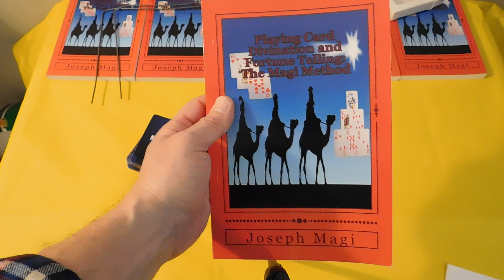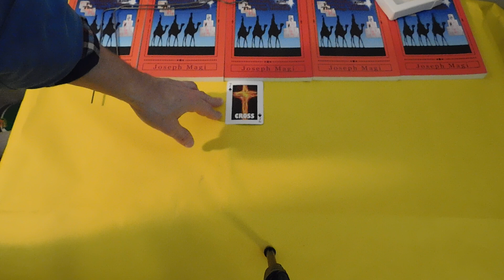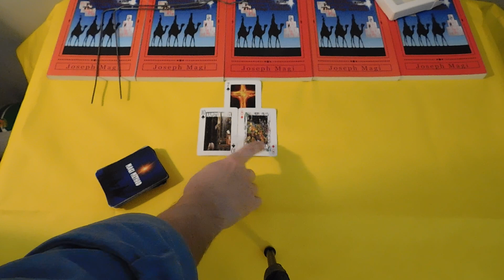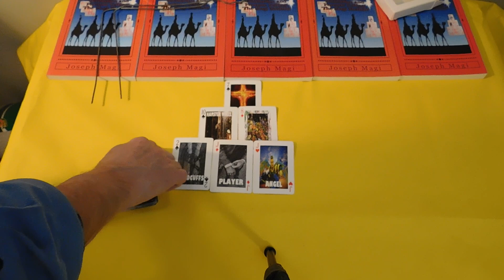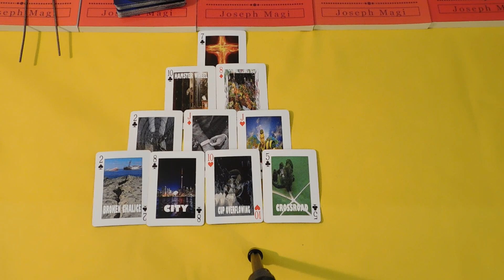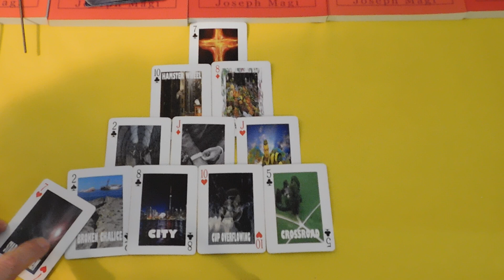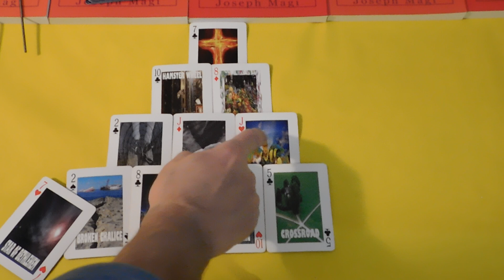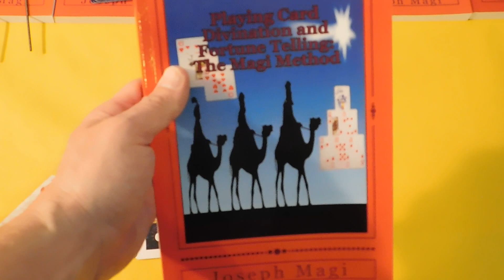March 2019 Aquarius - Follow Your Dream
CARDS & CHARMS